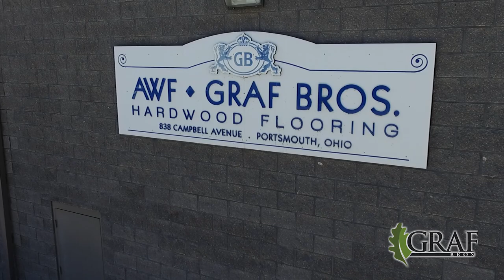Graf Brothers Flooring